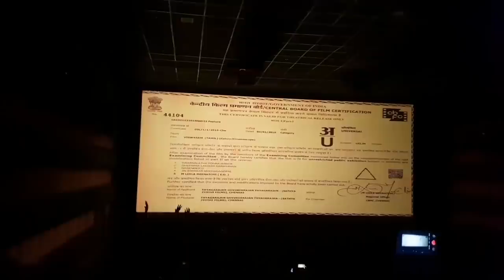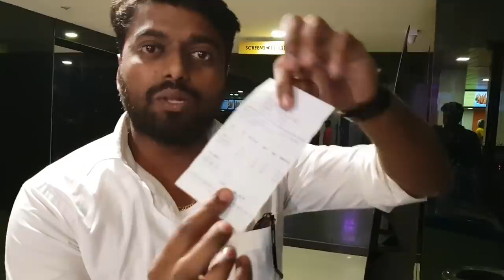Viswasam FDFS by Vijay Fan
viswasam FDFS with thala fans